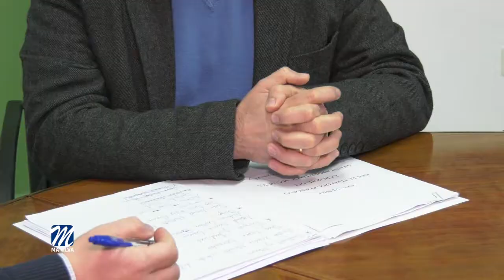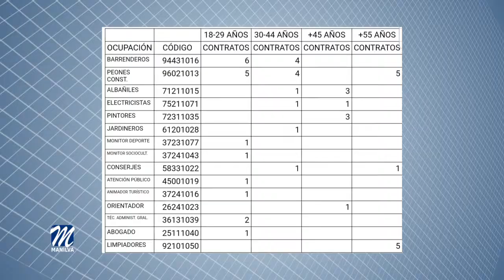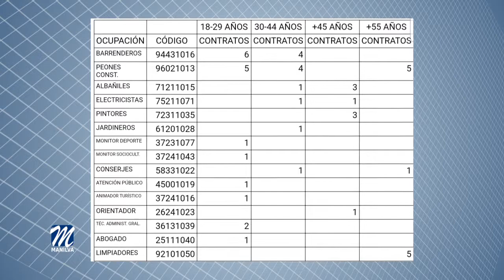NUEVA INVERSIÓN EN EL PROGRAMA DE FOMENTO EMPLEO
La Resolución de 3 de septiembre de 2018 establece las bases reguladoras y la convocatoria para las subvenciones de las Iniciativas de Cooperación Local, en el marco del Programa de Fomento del Empleo Industrial y Medidas de Inserción Laboral en Andalucía (Antiguo emple@ joven y 30 +).

Tanto el alcalde de Manilva, Mario Jiménez como el concejal de Fomento de Empleo, Marcos Ruiz, han recibido con agrado la subvención para el Ayuntamiento de Manilva por un importe total de 416.688,93 euros, repartida en los siguientes tramos de edad:

Entre 18 y 29 años, 149.819,86 euros
Entre 30 y 44 años, 100.577,22 euros
Más de 45, 75.210,97 euros
Más de 55, 91.080,88 euros

El edil, Marcos Ruiz, señalaba la importancia de esta noticia y explicaba que las primeras entrevistas comenzarán a realizarse a finales del mes de febrero.

El Consistorio ha solicitado la contratación de barrenderos, peones para construcción, albañiles, electricistas, pintores, jardineros, monitor de deportes, monitor sociocultural, conserjes, atención al público, animador turístico, orientador, técnico administración general, abogado y limpiadores. En estos puestos de trabajo se indican los códigos en los que los demandantes de empleo deben estar inscritos en el momento que el SAE realice la gestión de las ofertas de empleo.

Los requisitos para acceder al programa son: estar inscrito como demandante de empleo en el SAE, con los códigos que más interesen al usuario. En el caso del tramo de edad 18-29 años, deberá estar de alta en el Sistema Nacional de Garantía Juvenil.

A través de este número y en la página de Facebook “Ayuntamiento Manilva Prensa”, podrán consultar todo lo relativo a los códigos de los diferentes puestos de trabajo.